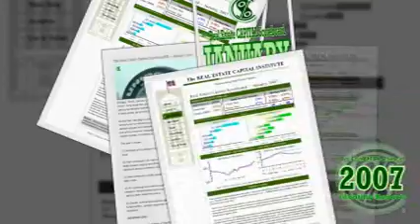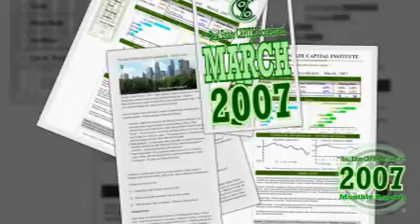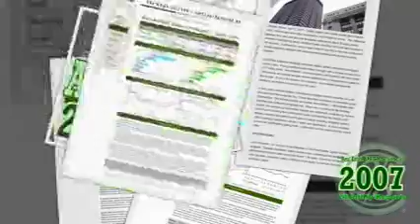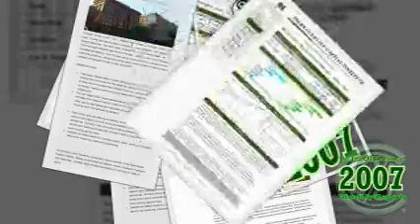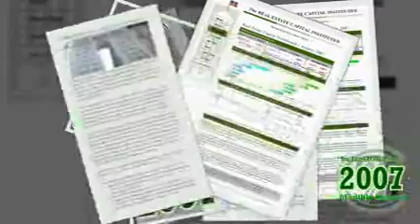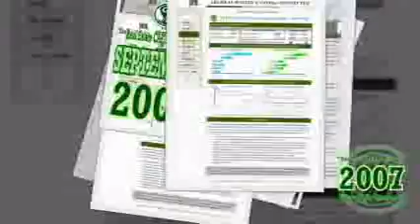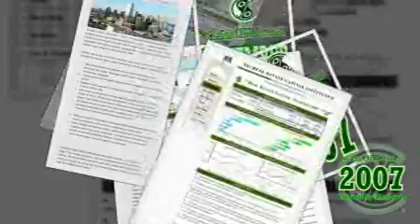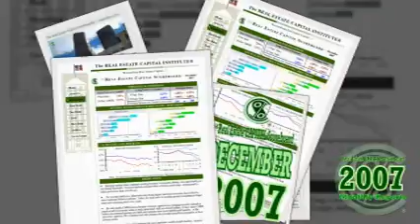2007 The Real Estate Capital Scoreboard®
The 2007 compilation of monthly statistics on domestic commercial real estate capital markets.  for more information.

The Real Estate Capital Institute® tracks realty rates data for debt and equity yields dating back to 1983.  The Institute posts historical benchmark rates on a monthly basis (or as necessary), including treasuries, bank prime, and LIBOR.

Information Usage: All information contained herein is strictly for research purposes only.  The information cannot be relied upon whatsoever for making any financial decisions.    Unless indicated otherwise, the information and views are the author’s and may differ from those of The Real Estate Capital Institute®.  The information is not guaranteed to be complete, updated or accurate.   Past performance is not indicative of future results.  Information may not be complete.

-  John Oharenko, Research Director